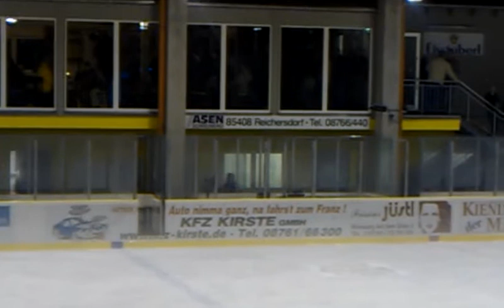Benji singt den Mops in Moosburg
Nach dem Vorbereitungsspiel des EV Regensburg gegen den EV Moosburg in Moosburg wurde Benjamin Frank von den Regensburger Fans "gezwungen" den Mops  zu singen :) Das Ergebnis seht Ihr hier ;)